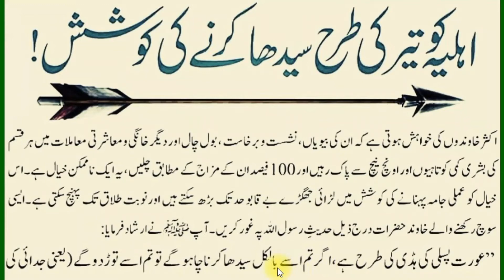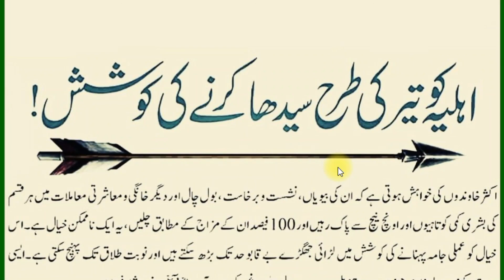Ehleya Ko Teer Key Tarah Seedha Karna | اہلیہ کوتیر کی طرح سیدھا کرنا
Ehleya Ko Teer Key Tarah Seedha Karna
MaheeraIslamicTV
Hazrat Muhammad ﷺ Ka Farman
Ehleya Ko Seedha Karna
Bivi Ko Seedha Karna
Bivi Ko Seedha Karne Ki Koshish
Daily Hadees
Daily Ayat
Daily Dua
Sahi Bukhari Urdu Hadees
Sahi Bukhari Hadees in Urdu
Daily Urdu Hadees
Daily Urdu Hadith
Subah Shaam Ke Azkaar
Subah Ki Dua
Shaam Ki Dua
Raat Ki Dua
Sone K Lye Dua
Har Hajat Ki Dua
Din Aur Raat Ki Duaen
Sahi Muslim Urdu Hadees
Ahadees Ka Majmooa
Qurani Ayaat
Masnoon Duaen
Maheera Islamic TV
Maheera Islamic TV Videos
Daily Islamic Videos
Rizq K Lye Dua
Tangdasti Ke Lye Dua

اہلیہ کوتیر کی طرح سیدھا کرنا
بیوی کو سیدھا کرنے کی کوشش
بیوی کو سیدھا کرنے کی کوشش کرنا